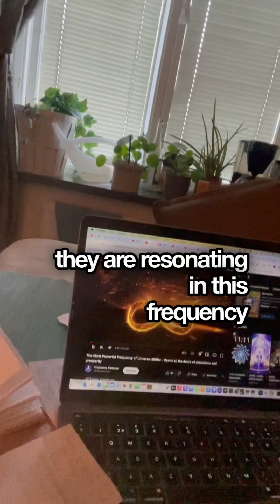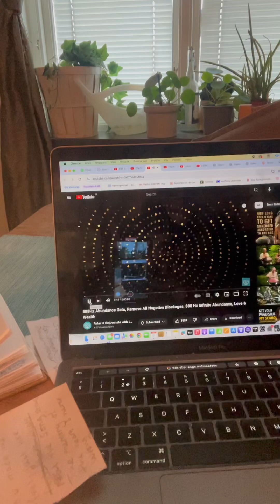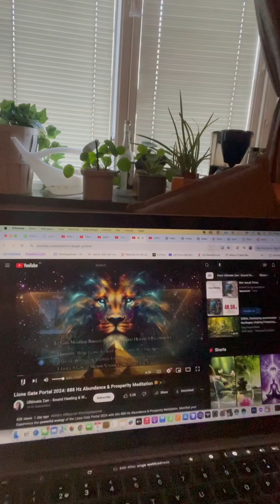TESTING 888 hz MEDITATION VIDEOS